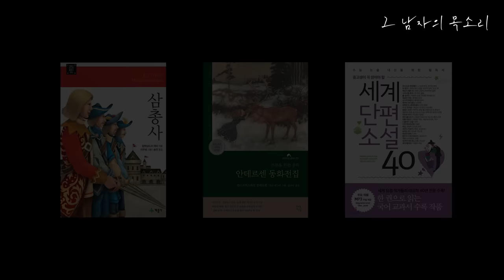잠잘 때 듣는 세계 명작 오디오북 모음집 [중간광고 없이 8시간 재생]ㅣ책 읽어주는 남자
삼총사ㅣ알렉상드르 뒤마ㅣ계몽사 출판ㅣ오디오북
눈의 여왕ㅣ안데르센ㅣ현대지성 출판ㅣ책읽어주는남자
사람은 무엇으로 사는가ㅣ톨스토이ㅣ리베르 출판ㅣ세계명작

오랜만에 오디오북을 엮어봤습니다.
[세계명작] 편이며 수면에 도움이 되시기 바랍니다!  😆

00:55 삼총사
05:29:35 눈의 여왕
07:19:15 사람은 무엇으로 사는가